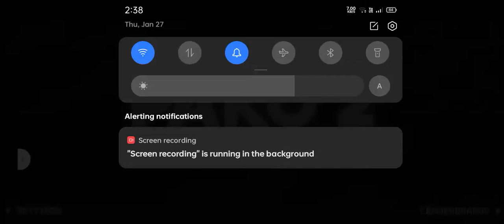Pako 2 | Poko 2 | Car Racing 🏎️ | Car race game with cops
Playing PAKO 2 | POKO 2 car racing games where cops find you.